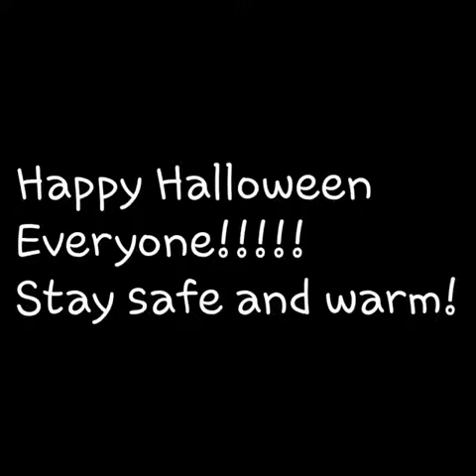Cauldron Cake Topper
Edible cauldron cake topper. Made with sculpting rice crispys, vanilla American buttercream, black vanilla fondant, lime green vanilla fondant, green royal icing, and sprinkles. This was made for a Halloween cake. Hope you enjoy and hope you learned something from my video.